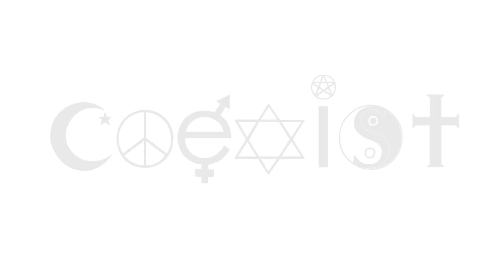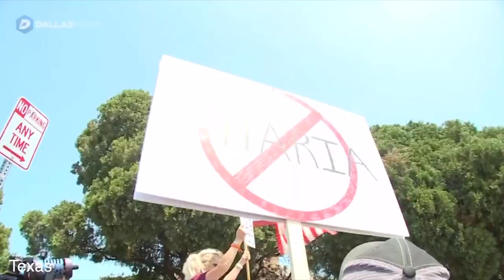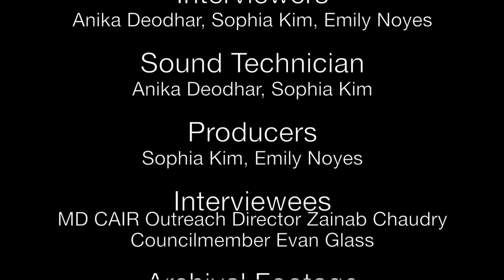Coexist - Anika Deodhar, Sophia Kim, Emily Noyes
C-SPAN StudentCam 2019 Submission